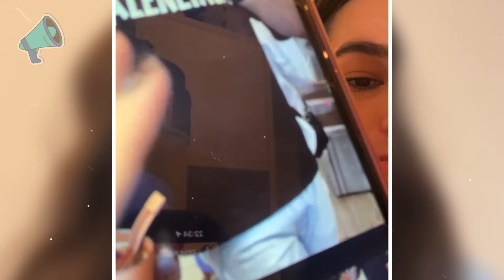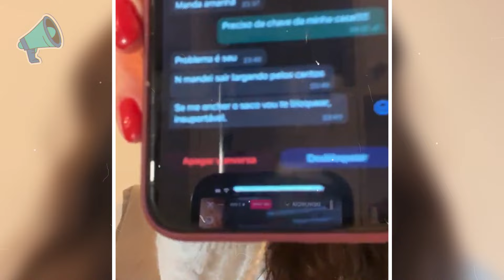Raissa Barbosa CHORA ao expor @gr3ssões do ex namorado